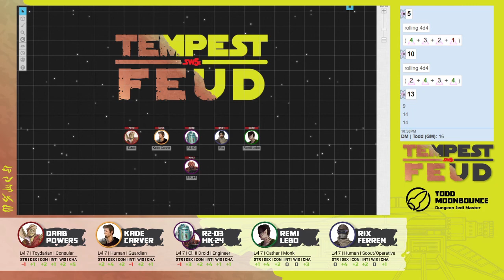Tempest Feud - Session 16 - Star Wars 5e Actual Play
The adventurers continue their infiltration of the Black Sun hideout on Taspir III.